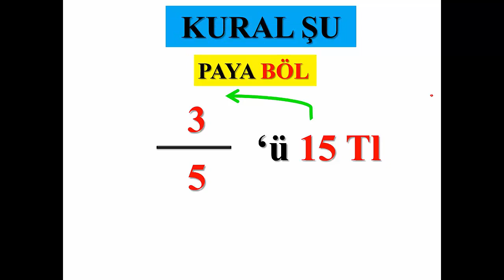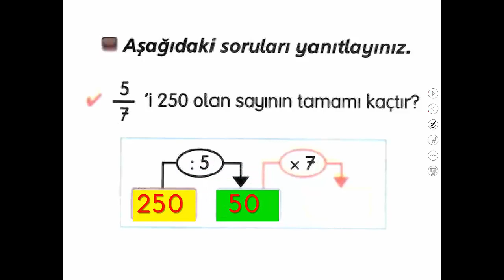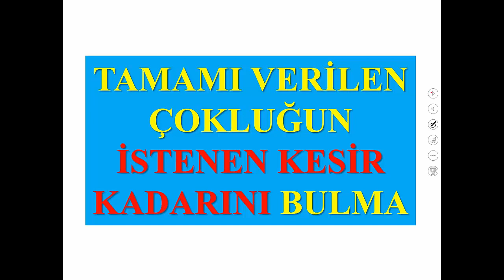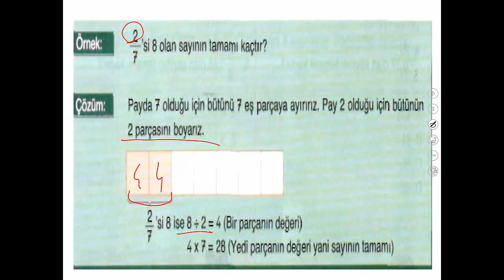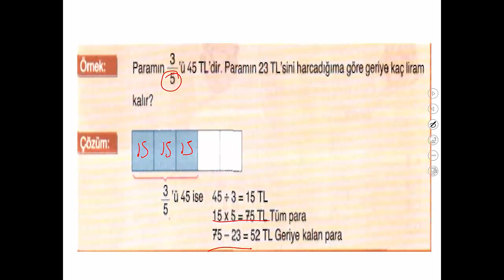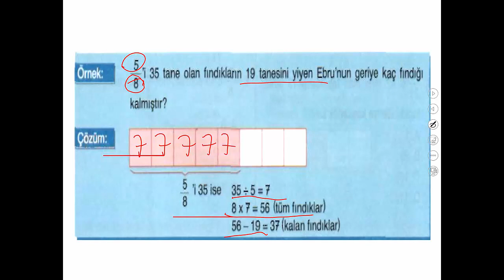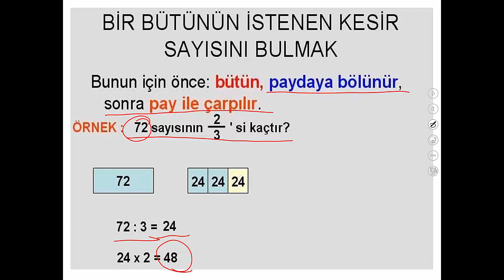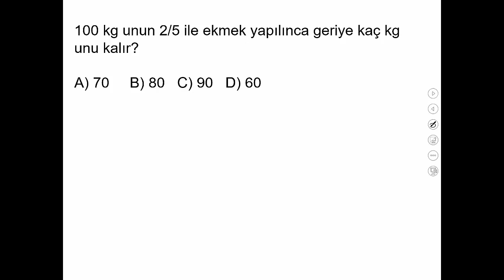5.SINIF KESİR PROBLEMLERİ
5. SINIF MATEMATİK KESİR PROBLEMLERİ KONU ANLATIMI. İZLEDİKTEN SONRA SORU ÇÖZMEYİ UNUTMAYINIZ. #5.sınıf,